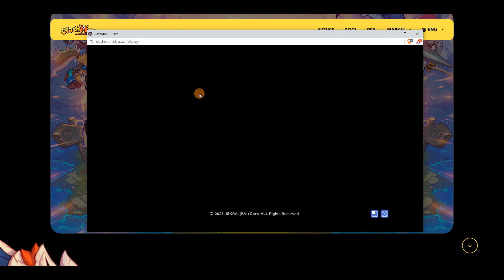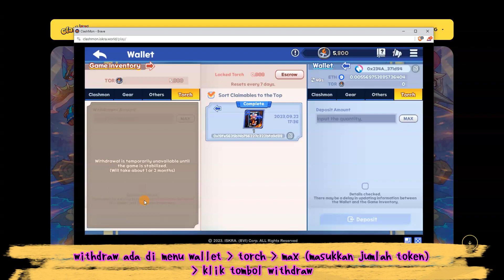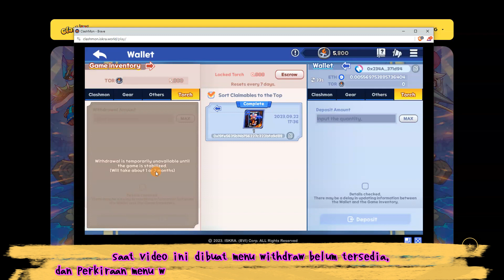BONGKAR CARA CUAN DI GAME CLASHMON IGNITION !! GAME NFT GRATIS TERBARU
setelah rilis beberapa hari lalu sekarang bisa memainkan game clashmon ignition, video kali ini akan membahas bagaimana sistem cuan di game clash mon igniton, deposit hero, withdraw dll,

📌 Link download
- Android (akan rilis segera)
- IOS (akan rilis segera)